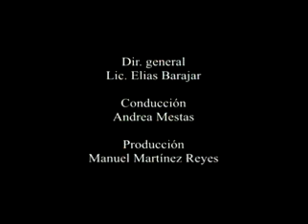Boda de un ranchero enamorado de Zacatecas 3ra parte